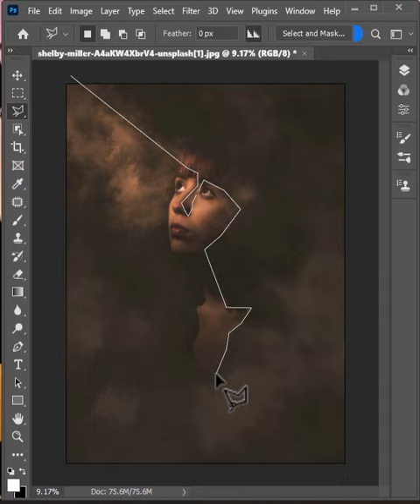Spotlight Effect easily in photoshop 2022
How to make realistic spotlight Effect in photoshop 2022